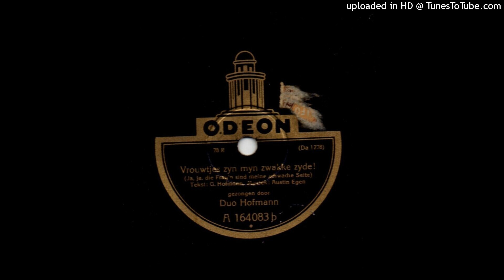Vrouwtjes zijn mijn zwakke zijde ! - Duo Hofmann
Odeon A 164083 b